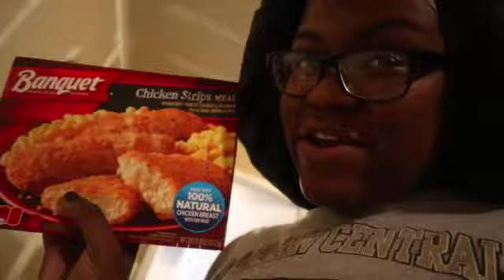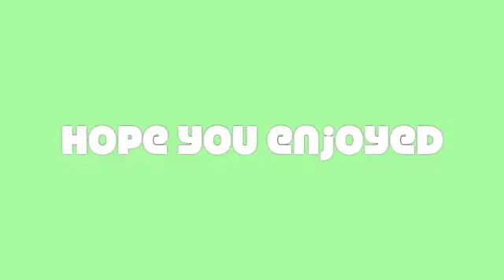Weekend Morning Routine *realistic* | Its CheyNique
Weekend Morning Routine *realistic*

In this video, I show you all my morning routine for the weekend. I started my old job again 🙃